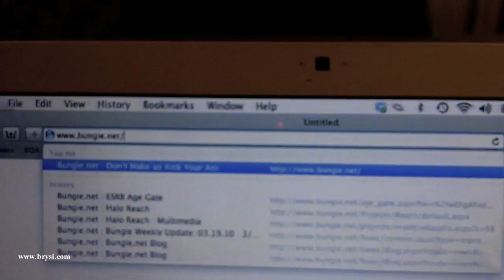Halo Reach Music Video - Ke$ha Tik Tok Remix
Interesting stuff for you to check out \/-- DOWN HERE --\/

Thanks for thumbing up this video, saving it to your favorites, and sharing it with your friends via Facebook and Twitter!  It really helps me out and it makes me really happy!

name:  Bryan Simon

peep my new BrySi App is on the Apple Store :  FREE!

Please share this with your favorite forum and all of your friends!  Let's make this shiz go viral!  I appreciate you all!

Lyrics:

Wake up in the morning, it's the third of may
Brush my teeth, take a leak, chug some Gatorade
Open safari on the Mac, go to Bungie.net
Fall out the chair when I read what the homepage says

It says the Reach Beta is LIVE
What a wonderful surprise
Call the boss and I'm tell him I'm sick
Grab an AMP and mini-muffins
Put my ODST disk in...

Reach Beta
The Arena
Flying round with Jetpacks
No scopes
Barrel roles
Capturing the Flag
Grav Hammer
Spraying, Praying
Having fun playing Invasion
With my DMR, My DMR

I spend all day, playing games
My wife is really mad
She says "you've not been up all day
go take out the trash!"
I don't pay her much attention
Til I hear her scream
She says "What's that on your pants?"
"I say no big deal, pee."

I can't pause the multi-player
In the middle of the game, Team Slayer
I can go to the bathroom later
Quit my job now I'm out of money
And my face is really fuzzy
But I gotta thank you Bungie

Reach Beta
The Arena
No scopes
Barrel roles
Capturing the Flag
Grav Hammer
Spraying, Praying

I take a nap And I dream of you
Thank you Bungie.

Who needs Modern Warfare when you have Reach